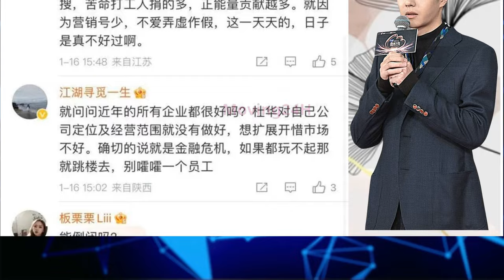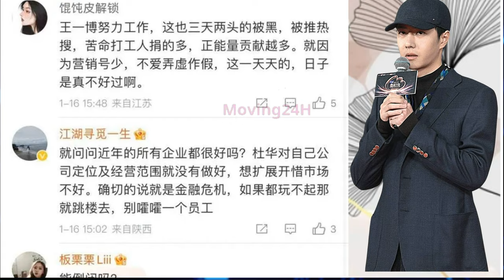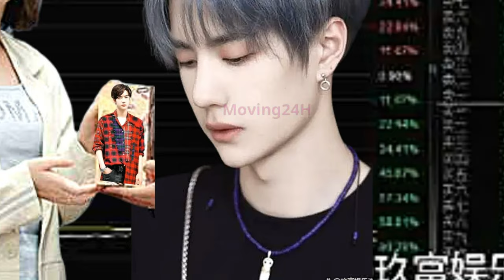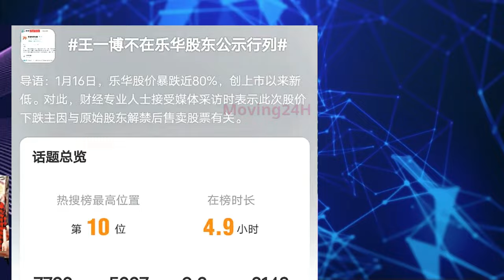【MOVING 24h01月20日】为啥微博之夜王一博情绪不高？怎么了...!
为啥微博之夜王一博情绪不高？怎么了...!